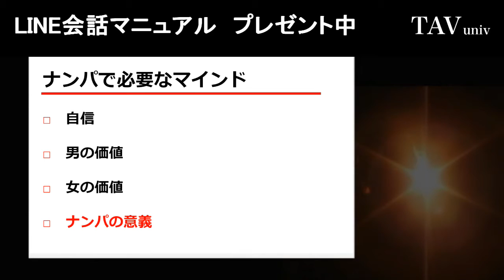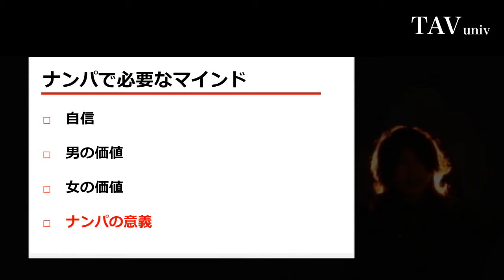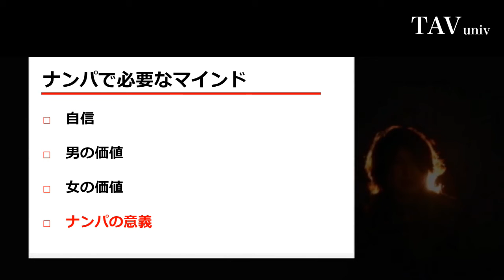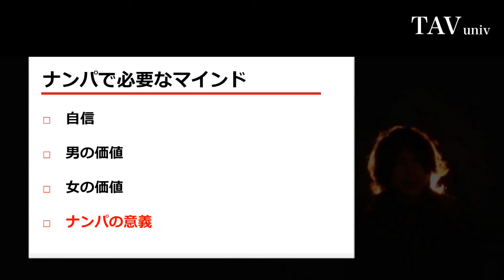【ナンパ声掛け方法】絶対にやってはいけないナンパの第一声。ナンパでホテルへ誘ったりお持ち帰りをしたいのであれば必見！【本人解説】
LINE＠登録で、ナンパしたあとの女性をLINEで心理誘導して教育する方法をお見せします→

他のナンパレビューはコチラ
【女の子への話かけ方】プロが教えるナンパで使える声かけフレーズ集！
ナンパの声かけマニュアル公開！凄腕ナンパ師の笑いのとり方とは！？ by岡田尚也
【実録ナンパ】生まれて初めてナンパに挑戦！ 『僕、モテたいんです！』勇気を出して女性にお声かけ
【ナンパ】女性に声をかける時高確率で笑いを引き出せるセンス抜群の会話ネタとは？
ナンパ初心者が声掛けから４０分でモデル系美女と即日ベットイン！！その驚愕のテクニックを余すことなく教えていただきました。
【声かけの極意】ナンパの声かけについて①【ゴンゲのナンパチャンネル#1】
【ナンパ実録音声】ガン無視対処法：冷たい美人妻にアプローチ成功させる秘訣は？ 実践by TAV 岡田尚也
ナンパで第一声の声かけを簡単にするために大切な会話のコツと準備とは？

絶対にナンパを成功させる方法を使ったら速攻でお持ち帰りできたwww
最強ナンパ師が1時間で何人ナンパできるか検証してみた！in福岡
【日本語訳付】これが海外流ナンパ！？イケメンが金髪美女をナンパしてみた！
ナンパされた相手の車が高級車だった時の女の反応がビッチすぎるｗ フェラーリ【字幕付き】